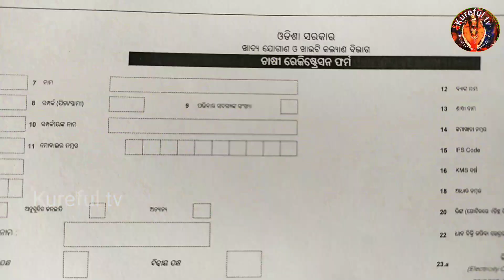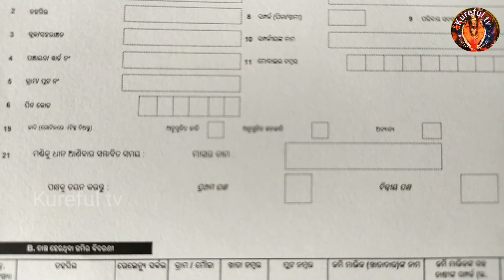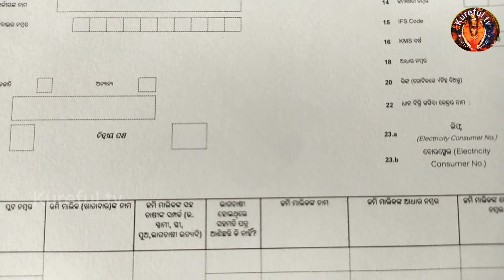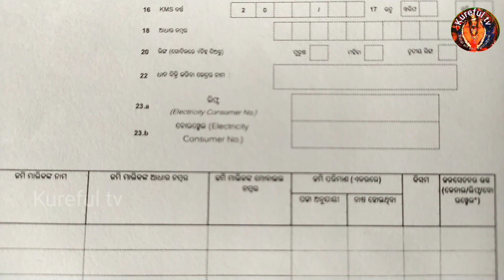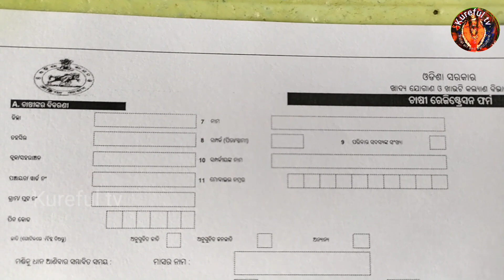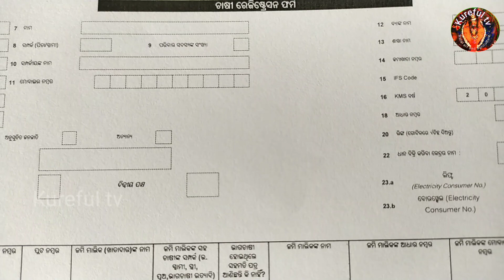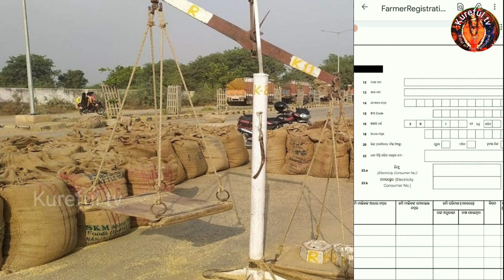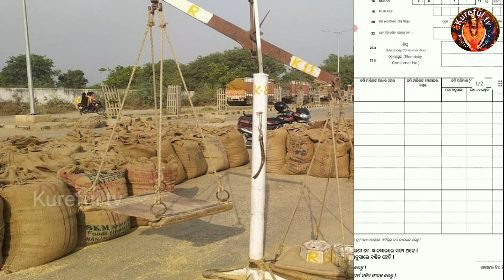ଧାନ କାର୍ଡ କିପରି କରିବେ //ମଣ୍ଡି ଧାନ କାର୍ଡ ୨୦୨୧ //ଧାନ ବିକ୍ରି କାର୍ଡ କିପରି କରିବେ //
Making dhana Mandi card's is a most important for farmars.In the time of July after completing the cultivation,it has to register their names in same portals to get benefits of selling paddy in harvesting season.For which farmars have to follow the instructions of online application and other necessary documents with application, what in this video has been displayed and explained details step by step.
Follow us-